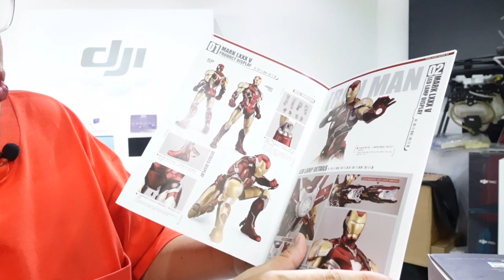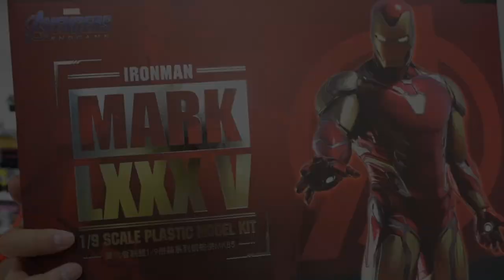แกะกล่อง IRON MAN Mk85 Model 1/9 Plastic Model Kit